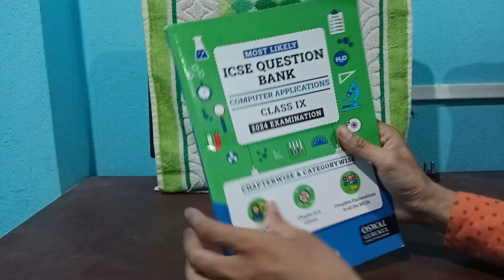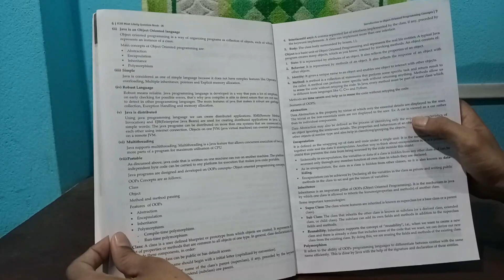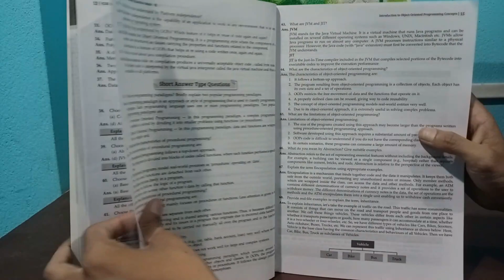ICSE Question Bank for Computer Applications Class IX (2024 Exam) | Oswal Publishers | Book Review 📚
Video :  ICSE Question Bank for Computer Applications Class IX (2024 Exam) | Oswal Publishers | Book Review 📚

ICSE Question Bank for Computer Applications Class IX (2024 Exam) Review in Details

Search:-
ICSE Question Bank for Computer Applications Class IX (2024 Examination)
ICSE Question Bank
Oswal Publishers
ICSE Class 9
QB on ICSE Class 9
Computer Applications Class IX
2024 Examination